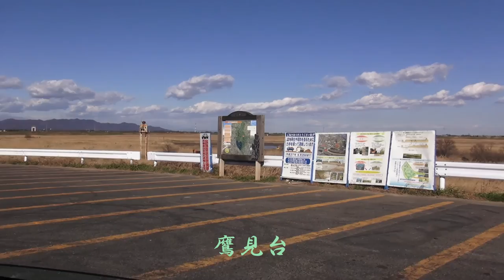渡良瀬遊水地の 空っ風 ウィンドサーフィン Winter and windsurfing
渡良瀬遊水地はさえぎるものが無くて空っ風が吹き抜けていました。
谷中湖ではウインドサーフィンをされていました。
面積は33平方キロ。東京ドーム700個分の広さで貴重な動植物が生息しています。